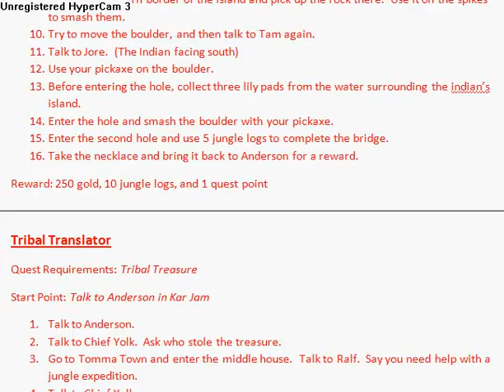Swordscape version 2 part 52.flv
Quest: Tribal Translator part 4